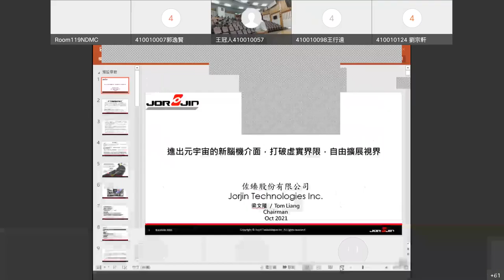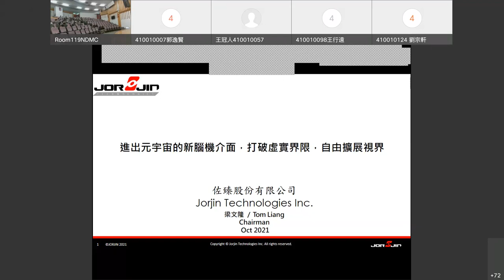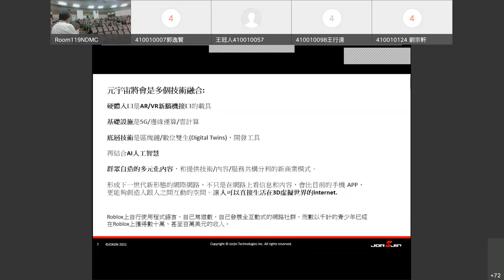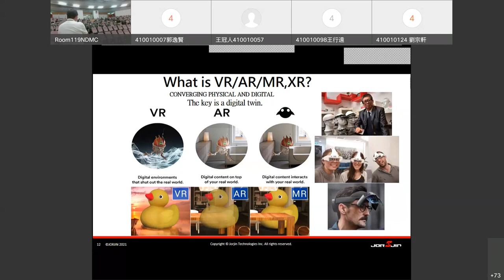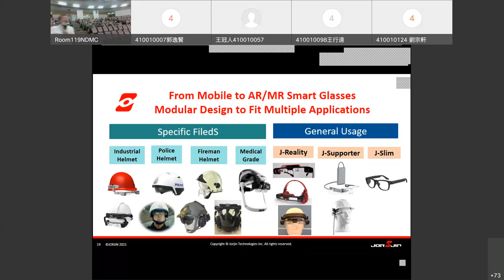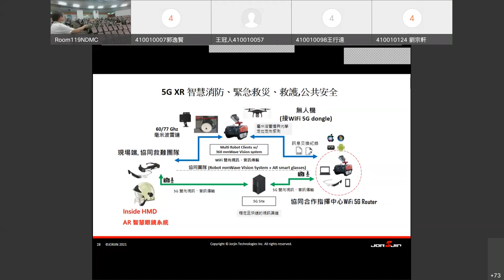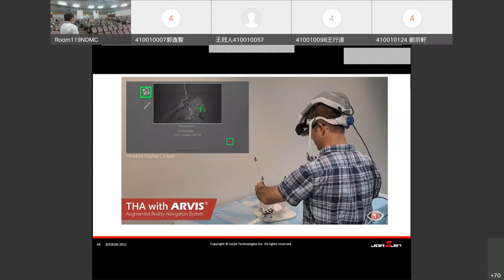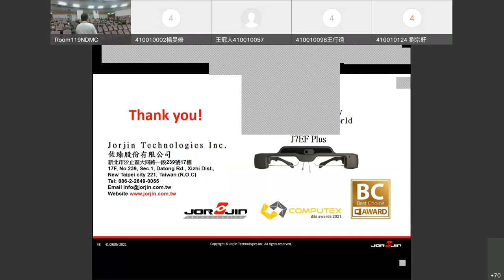醫學科技新知導論-2021/11/05 智能眼鏡在醫療科技之應用（梁文隆）